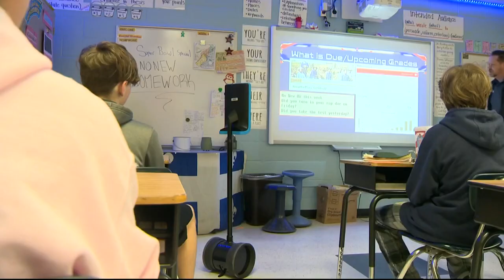Student uses robot to attend school in Anne Arundel County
A robot is helping the 14-year-old keep pace after she was diagnosed with leukemia. Kate attends Magothy River Middle School in Arnold, Maryland.